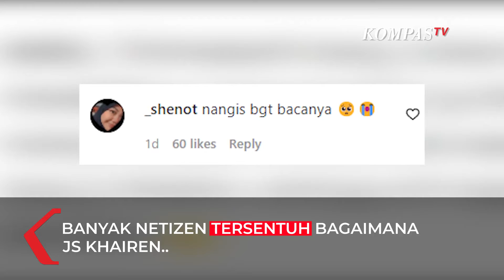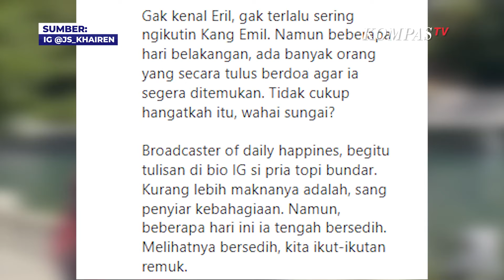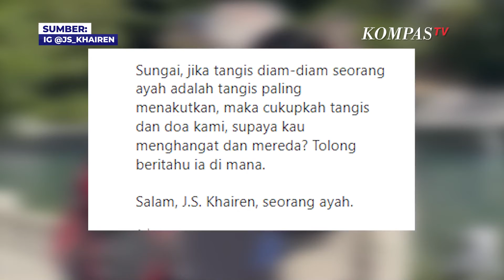Tulisan Tentang Perjuangan Ridwan Kamil Mencari Eril Buat Terharu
JAKARTA, KOMPAS.TV - Penulis Jombang Santani Khairen atau JS Khairen menulis tentang bagaimana perjuangan Gubernur Jawa Barat Ridwan Kamil mencari anaknya Emmeril Kahn Mumtadz.

Netizen cukup tersentuh dengan tulisan JS Khairen karena menggambarkan perasaan seorang ayah yang mengetahui anaknya hilang dan belum ditemukan.

Berikut tulisan JS Khairen dilansir dari akun Instagram @js_khairen pada Rabu (1/6) :

Tangis paling mengerikan adalah tangis tak bersuara seorang ayah.

Tangannya menyentuh permukaan sungai nan dingin itu.

Di dalam hati, ia berteriak.

Semoga sentuhan barusan merambat sampai ke anaknya, yang entah berada di mana sekarang.

Semoga, sentuhan itu memberi pesan.

Ia coba lihat-lihat ke dasar sungai.

Namun yang terlihat malah hal lain; bayangan saat ia menggendong sang putra pertama kali.

Saat hari pertama ia mengantarkannya ke sekolah. Juga saat bersorak bangga saat anaknya lulus.

Masih ia percik-percikkan permukaan sungai itu.

Mungkin jika boleh bertanya, ia akan bertanya. "Di mana anakku, sungai? Tenggelamkah? Di ujung sana menanti kedinginan kah? Sudah menepi? Terduduk di rumah seseorang sambil pengobatan cidera kah? Sungai, tolong beri tahu."

Pria topi bundar itu runtuh.

Setiap hari, jutaan ayah, jutaan orang, jutaan anak, juga khawatir dan ikut berdoa diam-diam untuk mereka.

Barang kali kalau boleh ikut terjun ke sana, akan ada banyak ayah yang siap ikut terjun membantu.

Hai sungai yang dingin, tak cukup hangatkah doa yang kami kirim?

Yang tiap buka gawai, entah bagaimana secara insting terus mencari berita Eril, Eril, Eril.

Gak kenal Eril, gak terlalu sering ngikutin Kang Emil.

Namun beberapa hari belakangan, ada banyak orang yang secara tulus berdoa agar ia segera ditemukan.

Tidak cukup hangatkah itu, wahai sungai Broadcaster of daily happines, begitu tulisan di bio IG si pria topi bundar.

Kurang lebih maknanya adalah, sang penyiar kebahagiaan.

Namun, beberapa hari ini ia tengah bersedih.

Melihatnya bersedih, kita ikut-ikutan remuk.

Sungai, jika tangis diam-diam seorang ayah adalah tangis paling menakutkan, maka cukupkah tangis dan doa kami, supaya kau menghangat dan mereda?

Tolong beritahu ia di mana.

Salam, J.S. Khairen, seorang ayah.